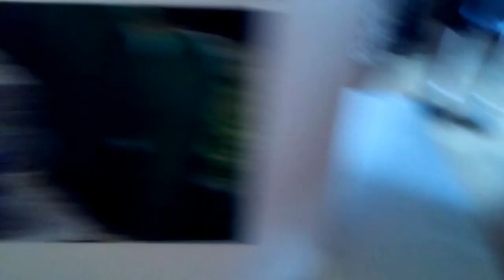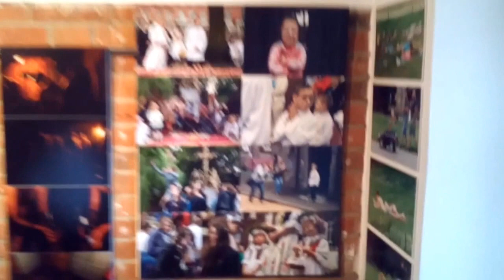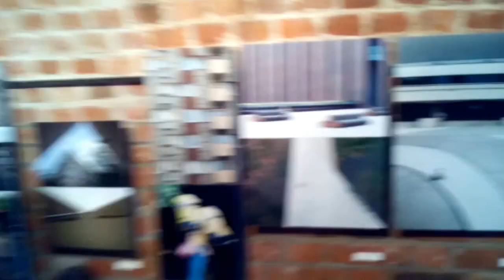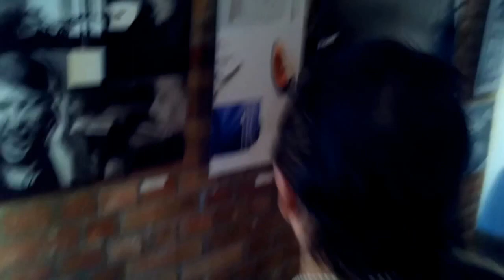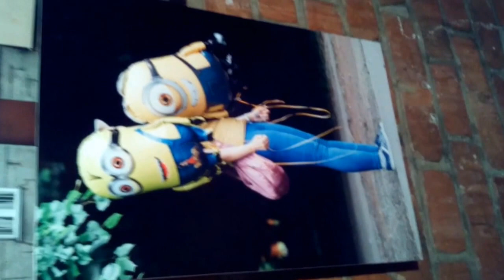DAMY RADĘ,GDY MAZUR ZA DORADZANIE NA STRONĘ PEPICZKÓW PRZEPĘDZIMY I PO LICHWIE!!!